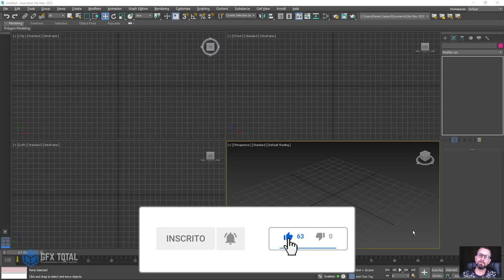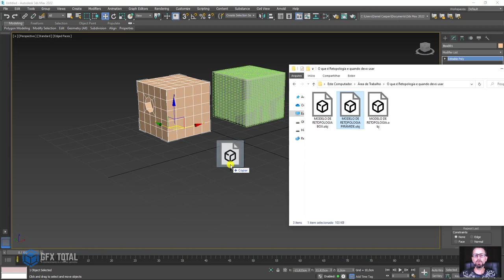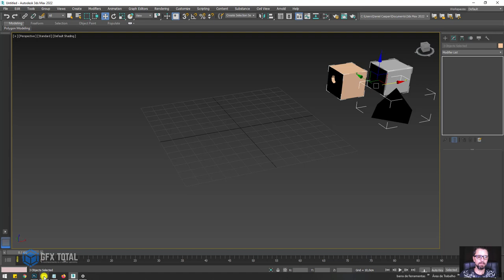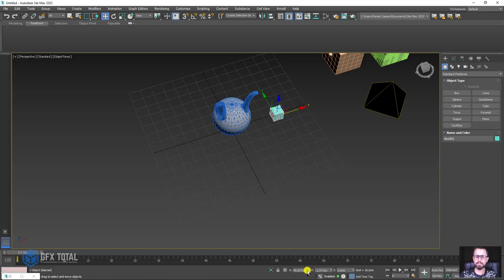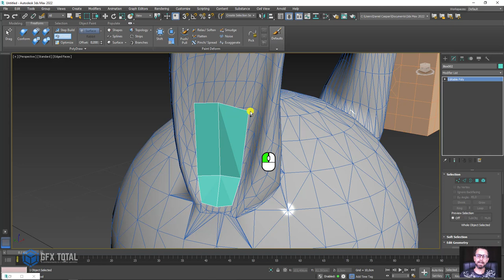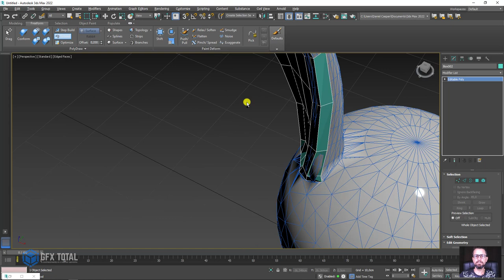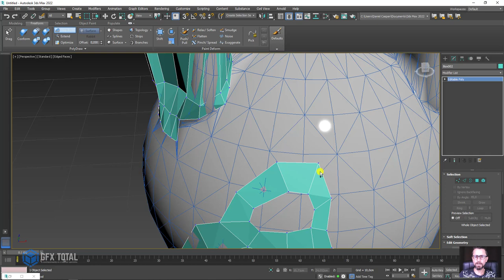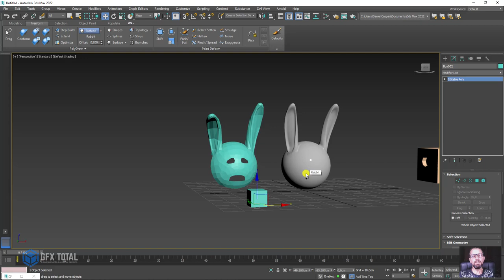O que é Retopologia e quando devo usar? Tutorial 3ds Max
🤓 👉 Nesta aula faremos uma breve, porém clara apresentação sobre um dos assuntos mais recorrentes na modelagem 3D. Vamos falar sobre retopologia!

A retopologia é um assunto bastante extenso e complexo. Por isso criamos este vídeo tutorial para mostrar na prática o que é essa tal retopologia e quando podemos usar.

🔗Aulas com assuntos relacionados
O que é Topologia 3D – Tutorial Autodesk 3ds Max?